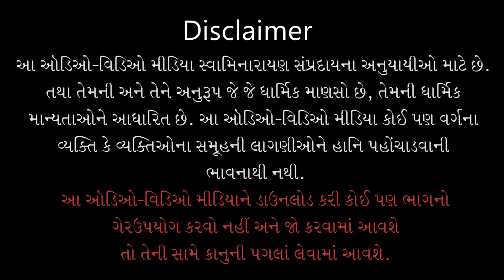Gyandhara | જ્ઞાનધારા | Gantarina J Swas Chhe Karvanu | 18 Jun 2011 | Pu.Gyanjivandasjiswami -Kundal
Title: Gantarina J Swas Chhe Karvanu Kari Lejo
Guj. Title: ગણતરીના જ શ્વાસ છે કરવાનું કરી લેજો
Type: Katha
Category: Gyandhara
Orator: Pu. Gyanjivandasji Swami - Kundaldham
Event Date: 18 Jun 2011